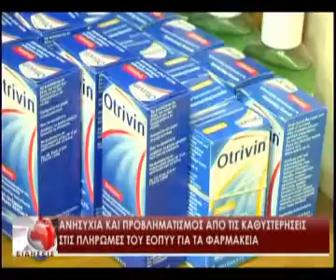Ανησυχία και προβληματισμός από τις καθυστερήσεις στις πληρωμές του ΕΟΠΥΥ για τα Φαρμακεία